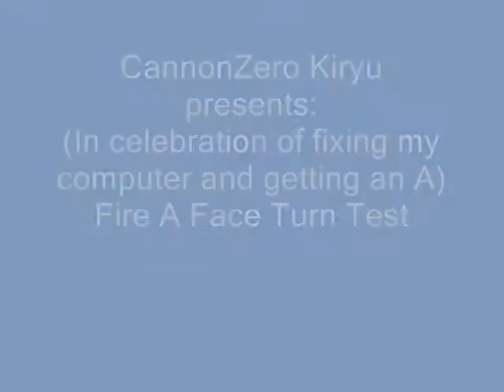Fire A's Escarcescargon Animation Test of OLDNESS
OLD! OLD! Gah, it's OOOOOOOOOOOOOOOOOOOOOOOOOOOOOOOOOOOOOOOOOOOOOOOOOOOOOLLLLLLLLLLLLLLLLLLLLLLLLLLLLLLLLLLLLLLLLLLLLLLLLLLDDDDDDDDDDDDDDDDDDDDDDDDDDDDDDDDDDDDDDDDDDDDDDDDDDDDDDDDDDDDDDDDDDDD!